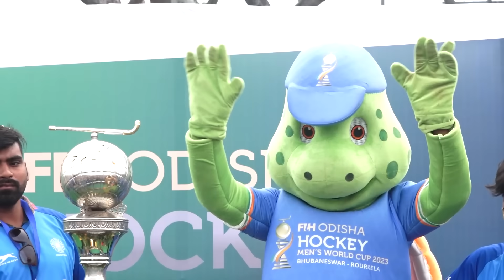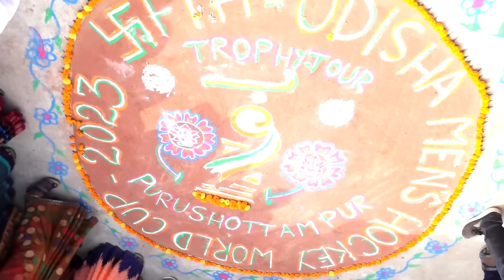FIH Odisha Men's Hockey World Cup 2023